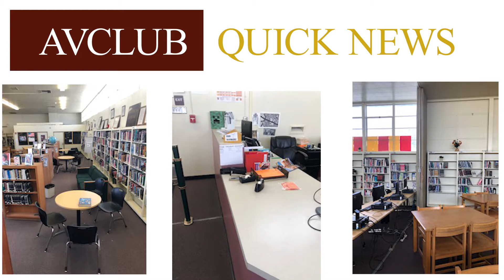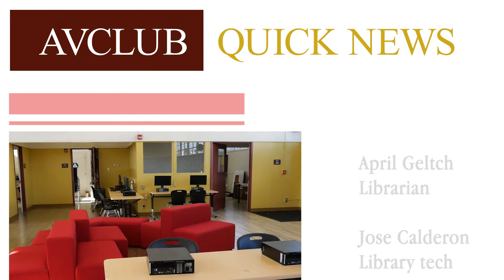Quick News December 6, 2019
December 6, Quick News